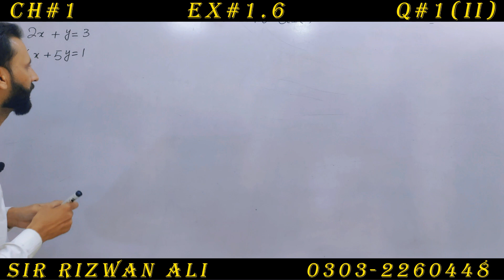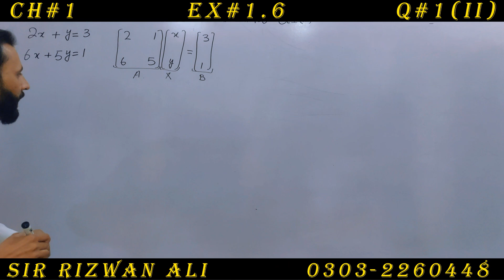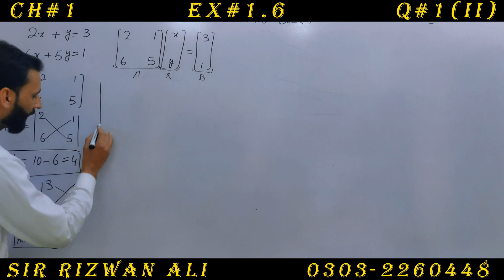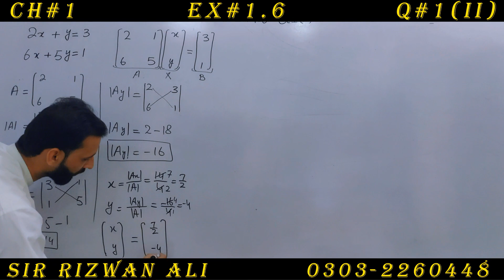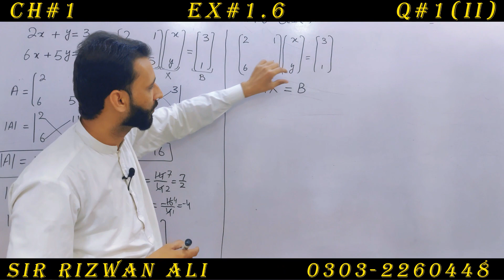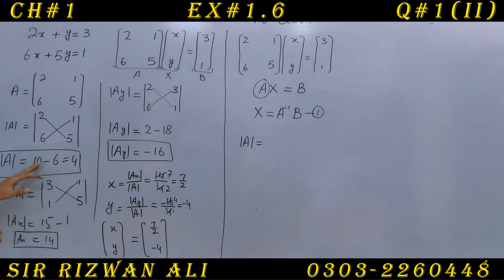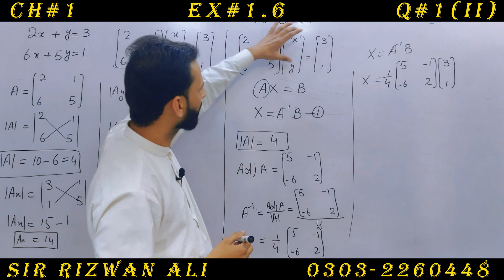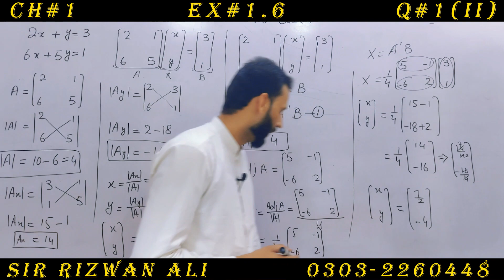Exercise 1.6 Chapter 1 | 9th Class Math | Question 1 part 2 | Class 9 Maths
Class 9th Maths complete Exercise 1.6 Chapter no. 1 question 1 part 2, 9th class maths exercise 1.6 question 1 chapter 1.

00:00 intro to chapter 1 exercise 1.6 question 1
00:40  question 1 part 2 exercise 1.6 chapter 1
01:10  question 1 part 2 exercise 1.6 chapter 1
03:10  question 1 part 2 exercise 1.6 chapter 1
04:00  question 1 part 2 exercise 1.6 chapter 1

9th Class math Chapter 1 Exercise 1.6 Question 1 part 2 -  In this online lecture, Sir Rizwan Ali is solving the questions of chapter 1 of class 9th maths. This chapter belongs to the Punjab textbook,  I hope this video will be helpful to all of those students who want to understand math questions with concepts to get higher marks in mathematics.
9 math 1.6,
9th math 1.6,
9 class maths chapter 1,
9th class math chapter 1,